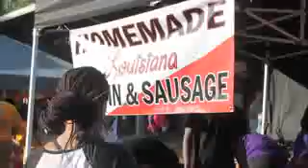Black Heritage Music & Arts Festival 2018